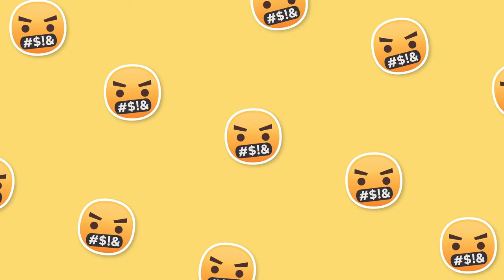When A Narcissist Realises You'll Never Come Back - This Is What They'll Do